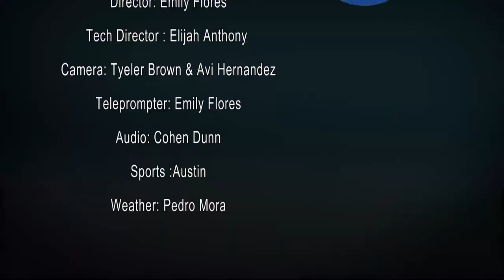HDTV News 8/17/21